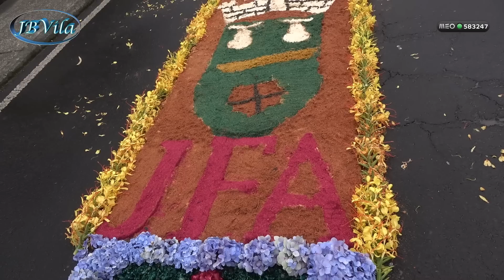Procissão Nª Srª do Guadalupe Agualva 15 Agosto de 2022